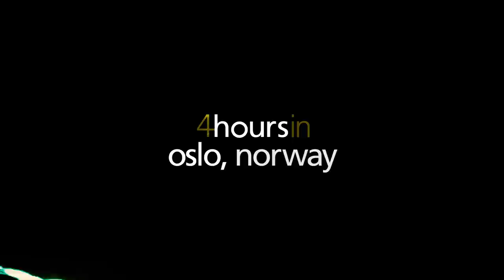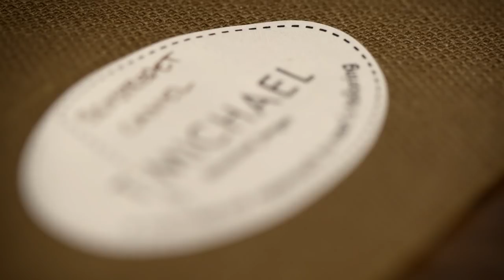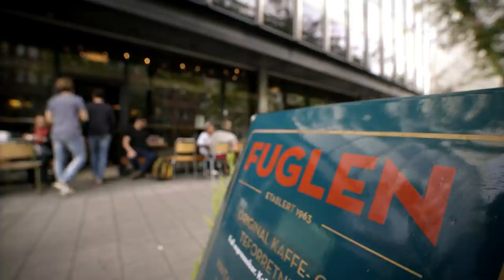Oslo Travel Guide: See Oslo In 4 Hours | Business Traveller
The Guest Relation Manager of The Thief Hotel in Oslo gives an insight into travelling Oslo in 4 hours!

The best of Business Traveller magazine brought to life on the screen, featuring stories on travel and entrepreneurship, destination guides and insider knowledge.

In this episode, we explore how the wealthy holiday, shop and spend their free time; and discover how companies are adapting to recent changes in the luxury market. From the phenomenon of the global shopper to the carmakers entering the yacht business, from bespoke expeditions to luxury holiday lets, Business Traveller takes you on a tour of the finer things in life.

The series brings the best of Business Traveller magazine to the screen. It features stories on travel, entrepreneurship, technology, destination guides and insider knowledge. In each episode, we head around the globe exploring anything from robot butlers and ‘green airports’ to luxury experiences and travel tech start-ups. Along the way, we’ll be finding out where the experts go to dine, shop, relax and be inspired - whether they’re in London, Oslo or Singapore - and looking at the latest products that help you travel smarter.